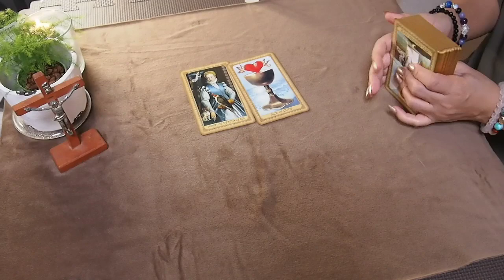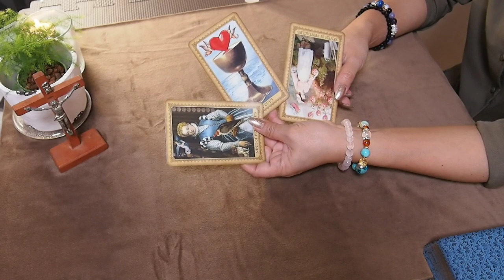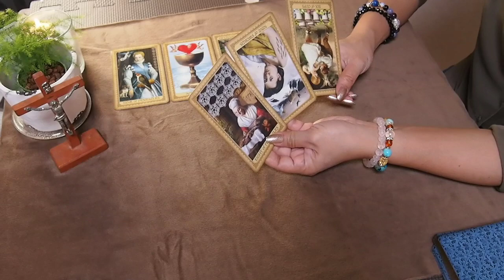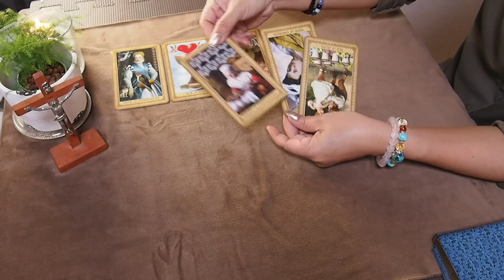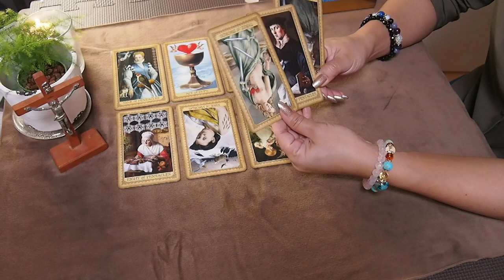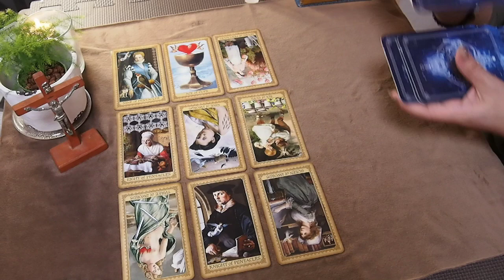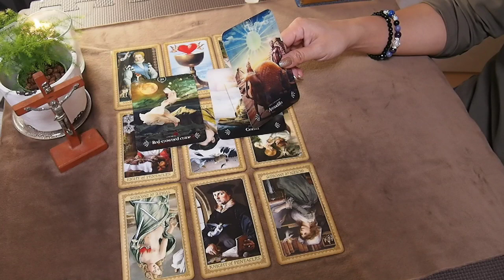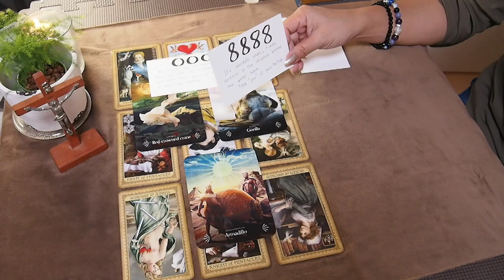Control. Secret. Next Level.